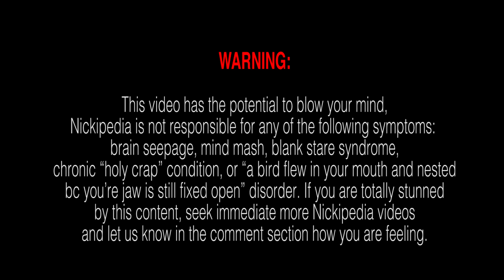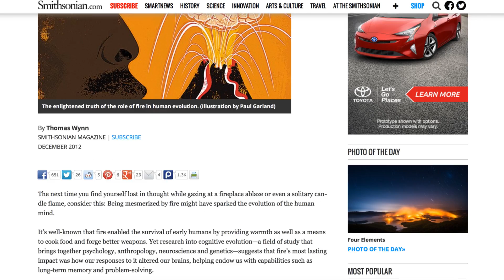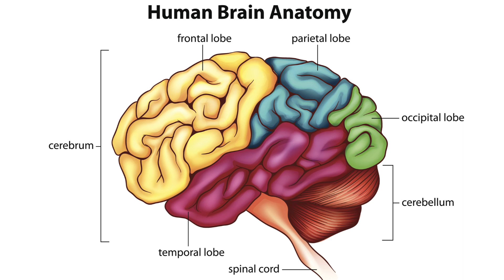Why Do We Stare At Fire?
I grew up in Ohio where there are a lot of bonfires and campfires, and I've always noticed that at some point everyone camping is starting at the fire in a deep trance. So what makes up STARE at fire so hard?

In this episode of Nickipedia we talk about how research in the fields of cognitive evolution, which is the combination of psychology, anthropology, and neuroscience, says that fire is actually responsible for changing our brains into what they are today! The concept is rooted in how early humans reacted to fire leading to the evolution of long-term memory and problem solving skills.

There are also links to fire and its ability to allow us to think about many things at once, like a meditation state.With mediation allowing problem solving, and advanced planning to avoid dangers fire actually sculpted the human mind into what it is today… So the next time you go look at a fire and go into a stare, remember it’s not some object your brain has randomly selected to gawk at but rather a result of fire itself engineering your brain to stare into a meditation state like a brainwashed zombie!

Production Team:
Executive Producer: Matt Nicholas
Writer/Producer: Nick Uhas
Editor:  Aaron Shafer
Music Composer Intro "Jingle": Aaron Shafer
DP: Sam Mosco
Sound: Matt Vieira